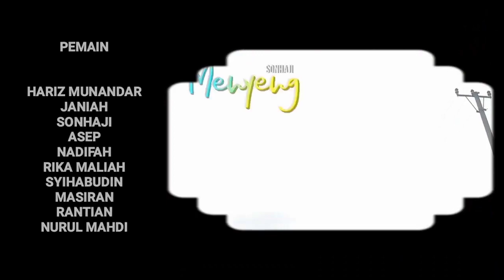Budeg Bungker Pengen Bener | Eps 5 | Serial Komedi Religi | Ramadhan 1442 H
Film lucu karya Sangkut TV kembali hadir! Kali ini kami memproduksi serial komedi lucu dengan judul Budeg Bungker Pengen Bener sebagai serial komedi religi Ramadan 1442 H.  Sesuai judulnya, film kocak ini diharapkan mampu menjadi film pendek terbaik karya Sangkut TV.

Film Lucu Budeg Bungker Pengen Bener tayang tiap dua hari sekali selama Ramadhan, menceritakan tiga pemuda dengan latar belakang sosial dan ekonomi berbeda yang bersekongkol melakukan maksiat, yang kemudian memilih tobat demi mendapatkan gadis cantik dan sholeh putri seorang haji pemilik sebuah cafe. Saksikan saja keseruan film kocak Budeg Bungker Pengen Bener di channel Sangkut TV ini. Semoga Anda terhibur dengan film lucu kami.

Para pemain:

- Hariz Munandar Sebagai Dulgani (IG: @munandarhariz)
- Janiah Sebagai Azizah (IG: @niaaalfy_)
- Asep Sueb Sebagai Sape’i (IG: @zeepns_studio)
- Sonhaji Sebagai Menyeng (IG: rt_Sonhaji_ri)
- Nadifah Sebagai Nadifah (IG: @nadifahhhhhh_)
- Rika Maliah Sebagai Evi (IG: @rikamaliah06)
- Masiran Sebagai H. Barok
- Sihabudin Sebagai Madroi
- Nurul Mahdi Sebagai Bang Bandar
- Rantian sebagai Kapten Pace

Sangkut TV sendiri adalah rumah produksi film pendek komedi Indonesia yang bertempat di Kabupaten Tangerang, tepatnya di Desa Gandaria, Kecamatan Mekar Baru, yang sudah menghadirkan banyak film pendek lucu dengan subtitle bahasa Indonesia.

Terimakasih
Tim Sangkut TV